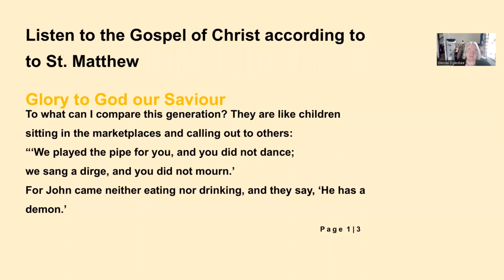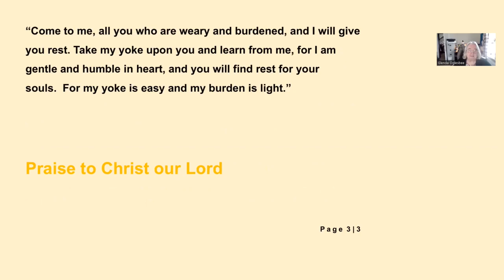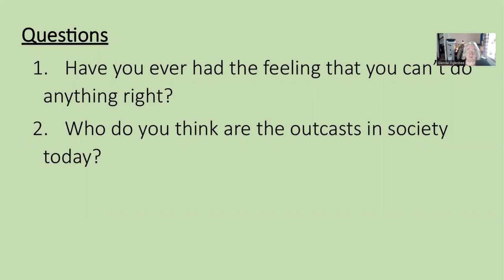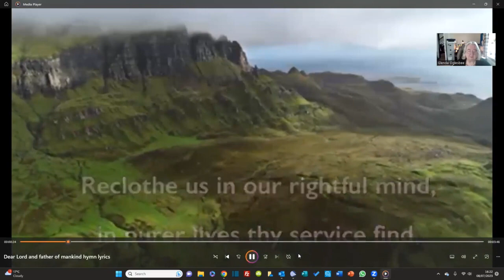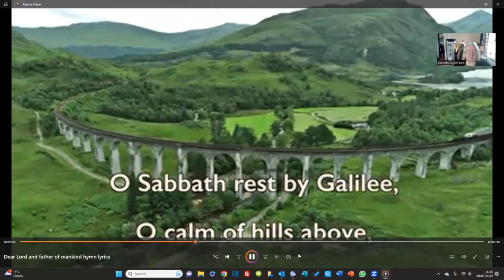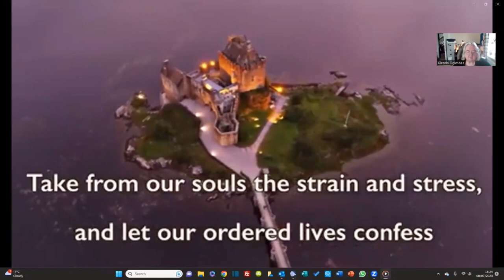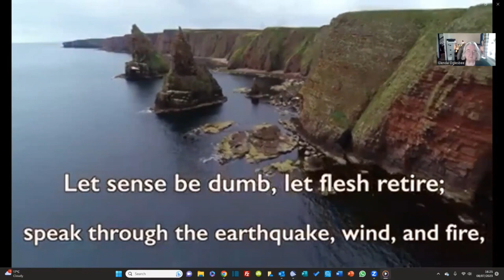Sunday 9th July, 5th Sunday of Trinity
Hello and welcome to today’s podcast. This video will give you the gospel reading for Sunday 16th April 2023, the 2nd Sunday of Easter, along with a thought for the day and a few questions to work through as homework. The full bible text, talk, and associated colouring and worksheets can be found on the church

Enjoy, Rev Glenda